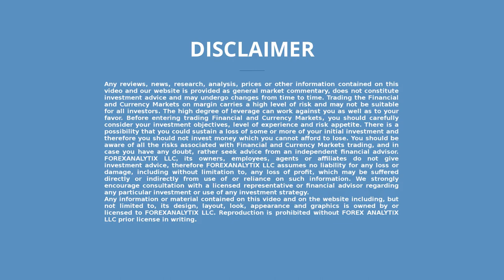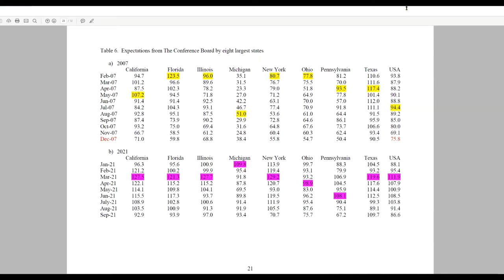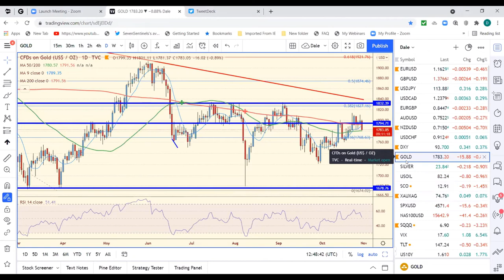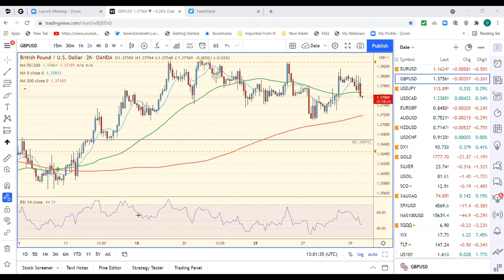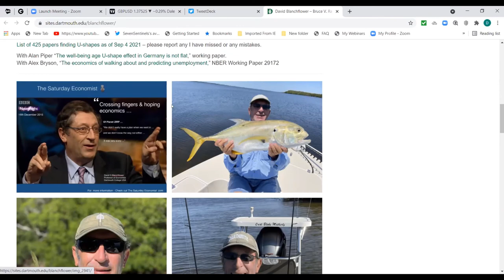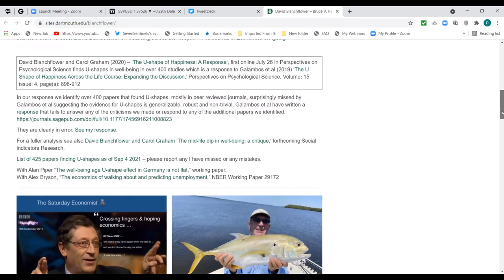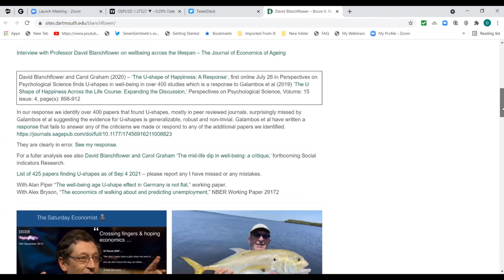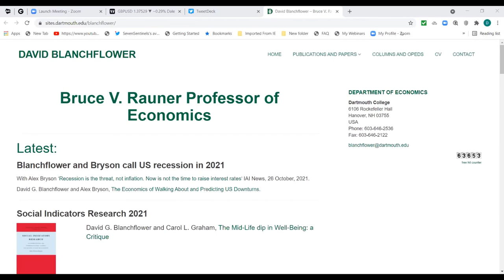FACE Interview October 29th 2021. FED Danny is looking for a recession.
Danny Blanchflower is being interviewed by Dale Pinkert @ForexStopHunter during the F.A.C.E. Webinar. Danny is looking for a recession. He showed a graph that shows current conditions resemble 2007 just prior to The Great Recession.